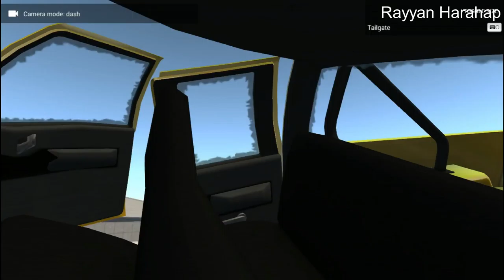Daily Crash VLog